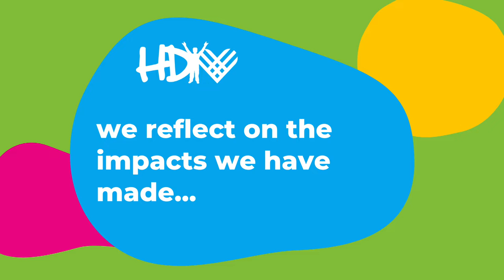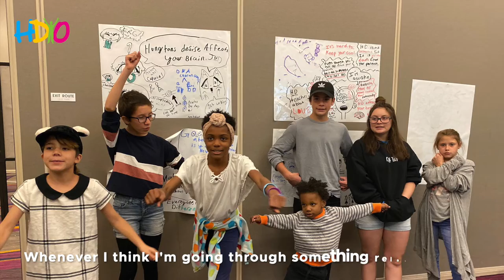HDYO Reflects on Its Impacts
Each year, we continue to make personal impacts in the lives of so many young people who have been impacted by HD. We need your support to continue these efforts. Check out HDYO.org today!